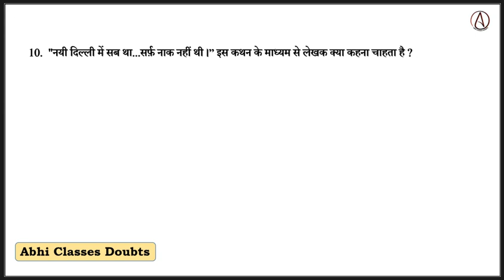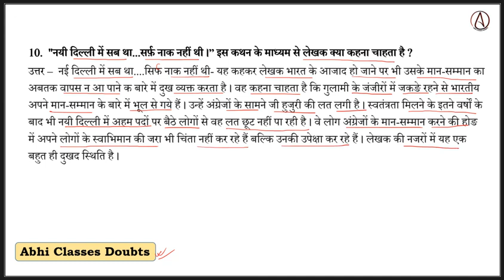"नयी दिल्ली में सब था...सर्फ़ नाक नहीं थी ।” इस कथन के माध्यम से लेखक क्या कहना चाहता है || 10th